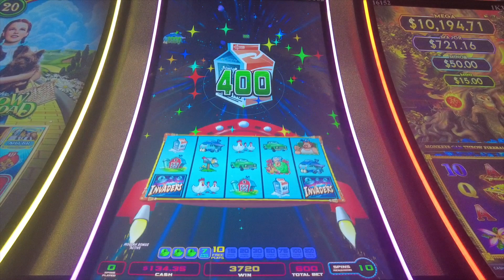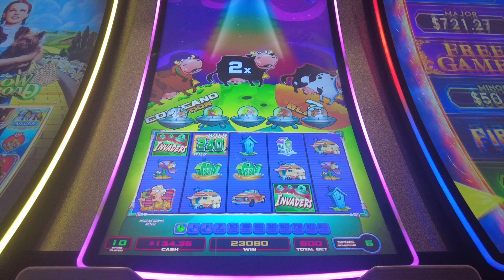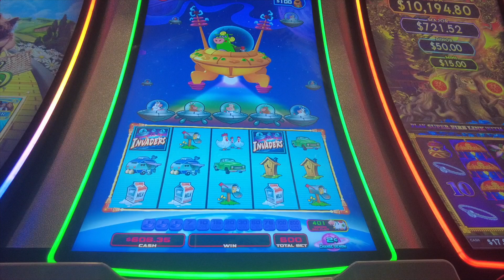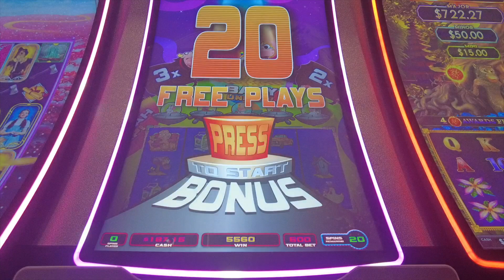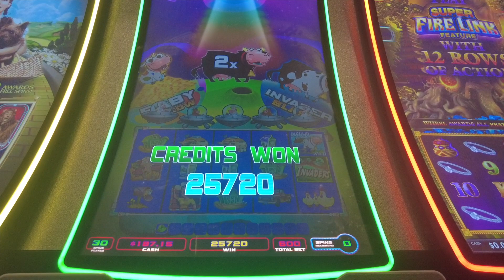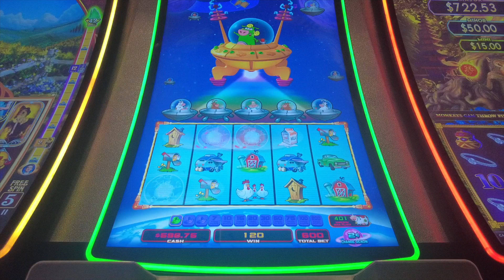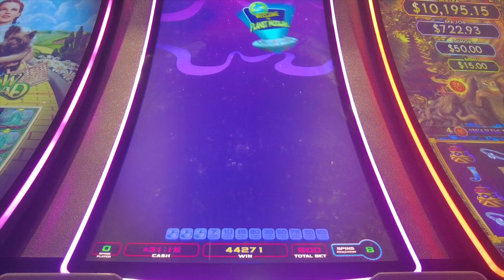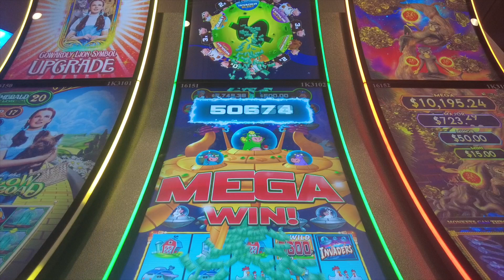This SWEET HANDPAY fell from the sky!